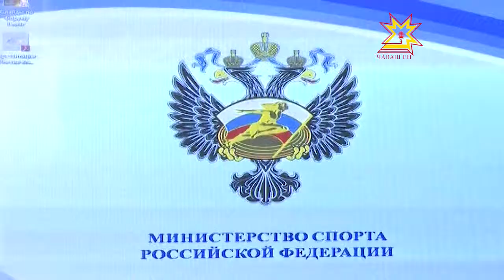«Раççей — спорт çĕр-шывĕ»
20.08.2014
«Раççей — спорт çĕр-шывĕ» форума кĕркунне Чăваш Енре ирттерме йышăннă. Республика Пуçлăхĕ Михаил Игнатьев çак кунсенче Мускавра Раççей спорт министрĕпе Виталий Муткопа тĕл пулнă хыççăн çĕнĕ вăйпа, хавхаланупа таврăнчĕ.